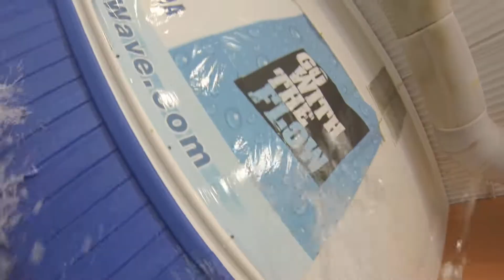Fantasy Surf FlowRider Surf Machine in Orlando Florida - Resort Pool Surf Contest Pro Rider Tricks